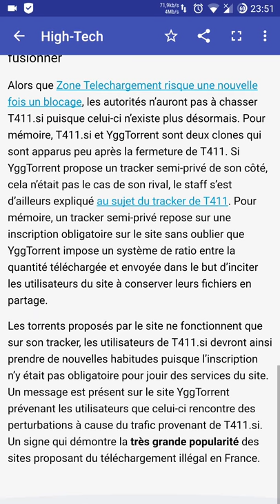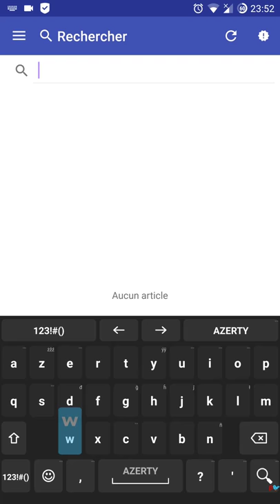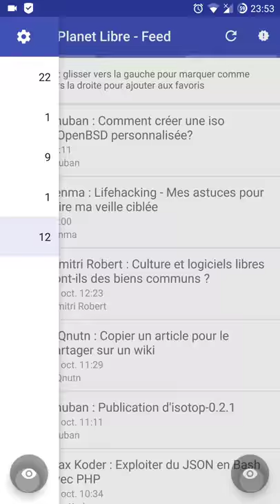SpaRSS lecteur de flux rss opensource sous android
Présentation de l'application pour lire les flux rss sous android